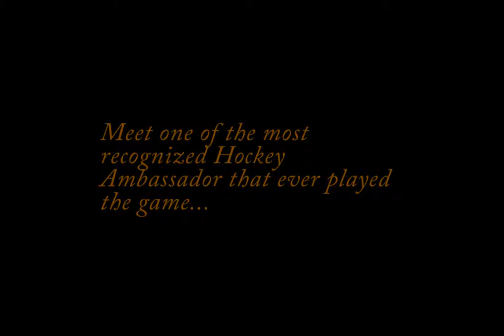Meet one of the most recognized Hockey Ambassador - Guy Lafleur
Undoubtedly the first ever QMJHL Superstar, Guy Lafleur recalls some of his best memories of his journey in the Quebec Major Junior Hockey league.

Learn more on the player that had an immediate impact with the Quebec Remparts in the early 70's.